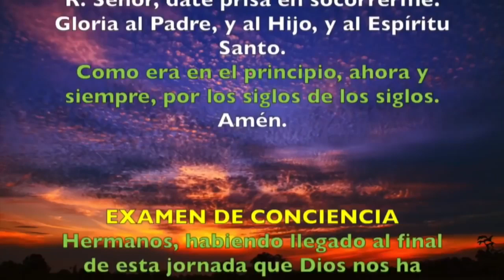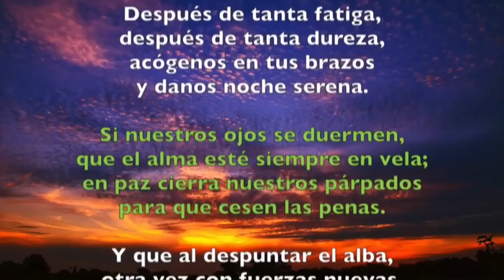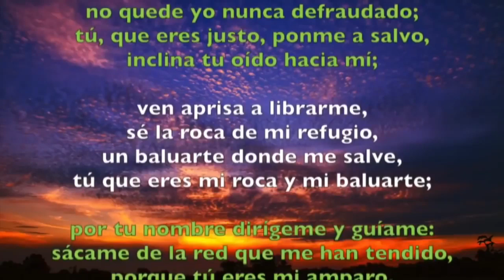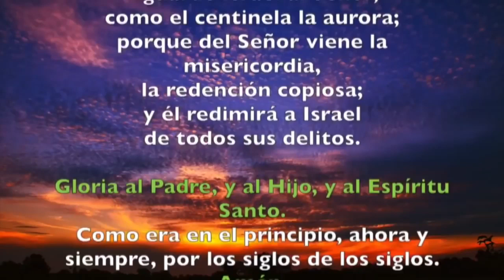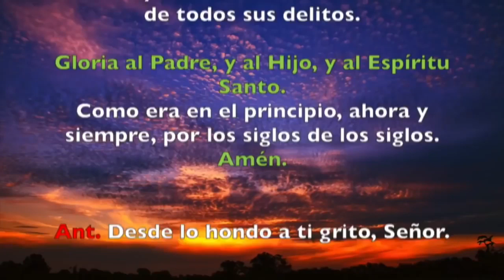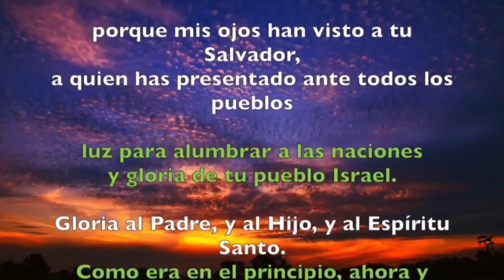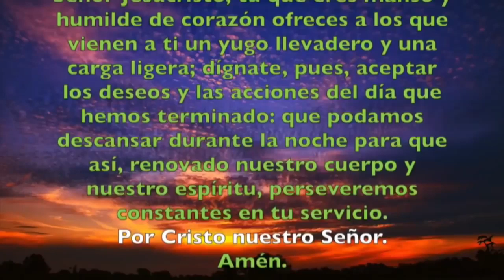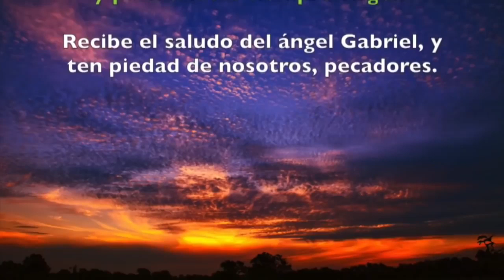Oración de la noche (Completas) MARTES 16 DE JULIO 2019 | Padre Sam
Liturgia de las Horas, Martes 16 de Julio de 2019.